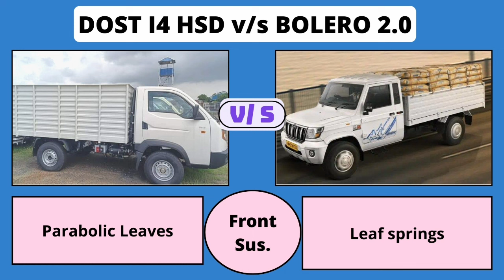Ashok Leyland Bada Dost i4 HSD vs Mahindra Bolero 2.0 Comparison Of Price Mileage & Specs 2023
To see Ashok Leyland Bada Dost i4 HSD PikUp vs Mahindra Bolero 2.0 PikUp - Comparison Of Price Mileage & Specifications 2023, please  watch video.